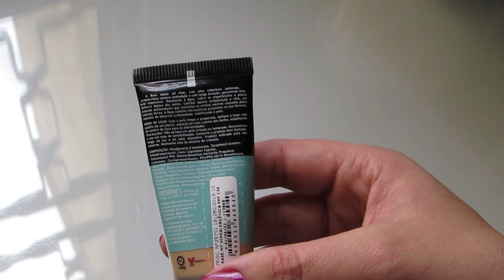A melhor base que já usei na vida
☟Muito mais informação abaixo! ☟
Contei pra vocês tudo sobre a base Pausa para Feminices por Bruna Tavares, vem ver!

TEM VÍDEO NOVO TODA SEXTA – FEIRA!

Acompanhe também o BLOG!

Já conhece a marca de acessórios?